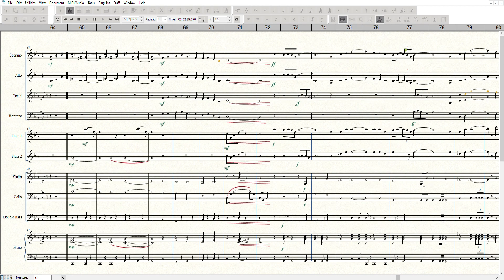The Exodus Song (1960 film) - Gold/Boone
Scored for: SATB, 2 Flutes, Violin, Cello, Double Bass and Piano